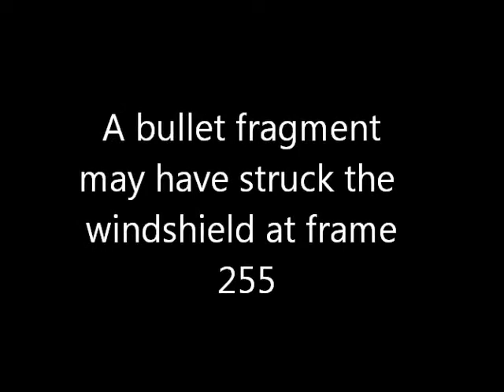windshield flash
Costella frames 254, 255 and 256 from Zapruder film. Focus on color change of windshield in frame 255. The reflection coefficient of glass changes when the glass is under stress. It is possible we are seeing the time when a bullet fragment hit the windshield.

This is only seen in the Costella frames. The Costella frames are color adjusted to try to replicate the original.